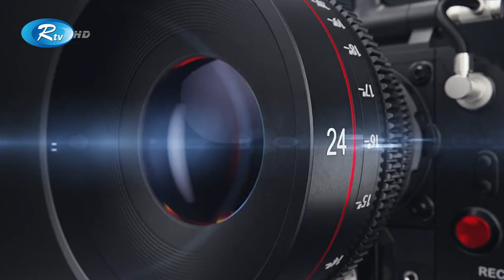চিত্রনায়িকা মৌসুমীর শেষ ইচ্ছা | Moushumi | Rtv Entertainment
- Team RTV